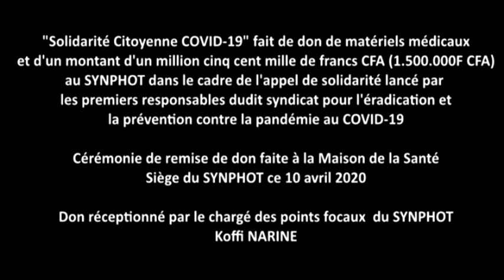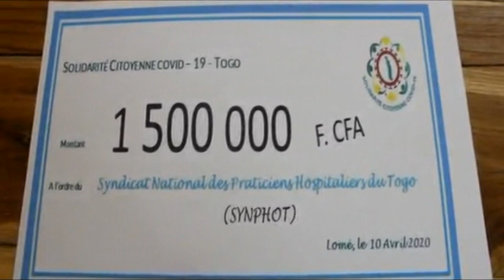Solidarité Citoyenne COVID-19 fait dons de matériels médicaux et de 1.500.000F CFA au SYNPHOT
Les responsables du Syndicat National des Praticiens Hospitaliers du Togo (SYNPHOT) ont  réceptionné ce 10 avril 2020 un don de matériels médicaux et un chèque d'un montant d’un million cinq cent mille francs de CFA (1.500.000F CFA) de la part des responsables de Solidarité Citoyenne COVID-19.